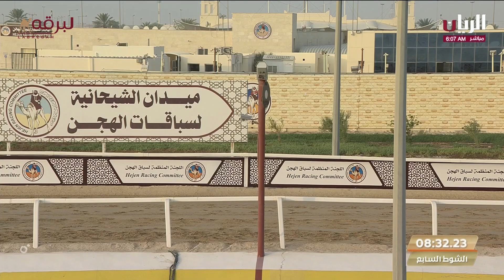ش7 الزبارة لـ هجن الشحانية (جارالله محمد بن عقيل) المحلي الأول 11-9-2023ص حيل مفتوح 8:15:07